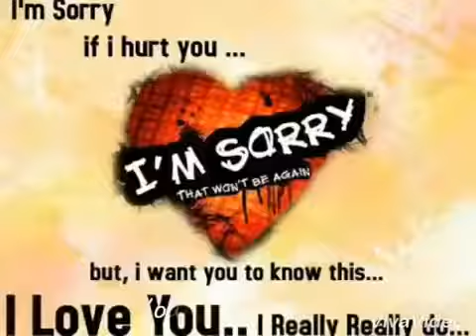I'm sorry status video